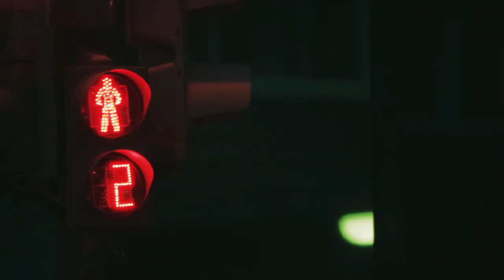Maja Dyhre Foldal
Maja Dyhre Foldal is a doctoral fellow at RITMO Centre for Interdisciplinary Studies in Rhythm, Time and Motion at the University of Oslo.

Video production: LINK, UiO